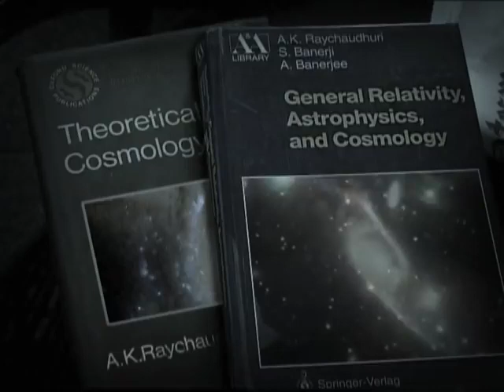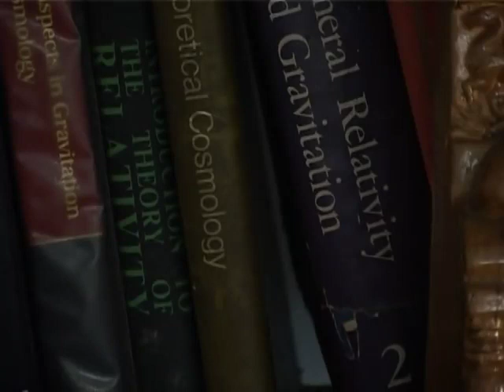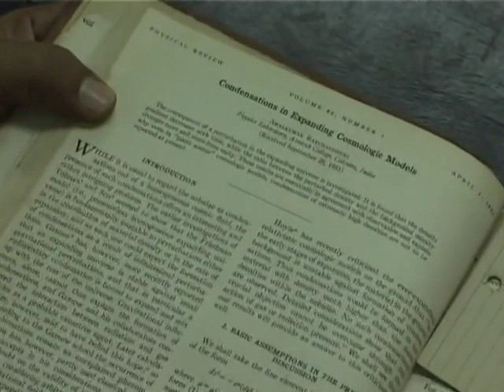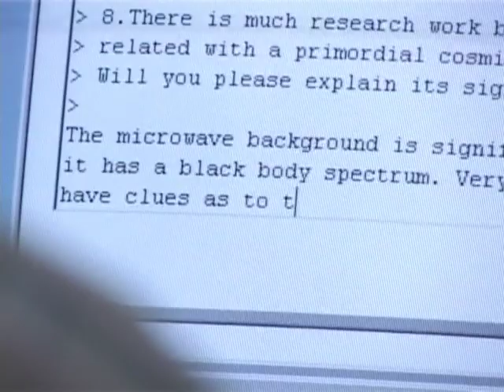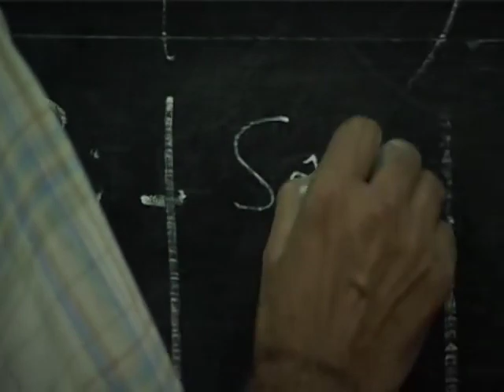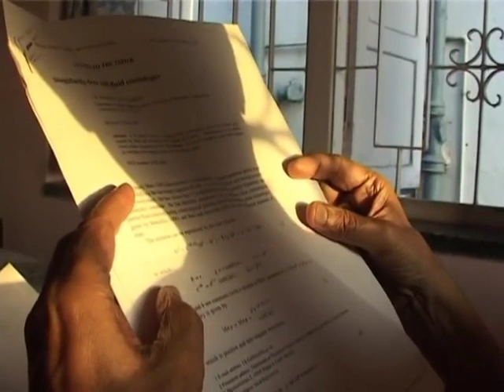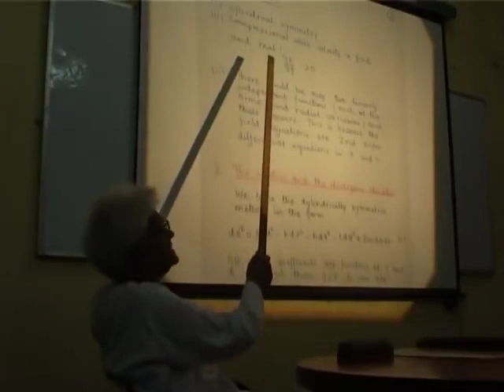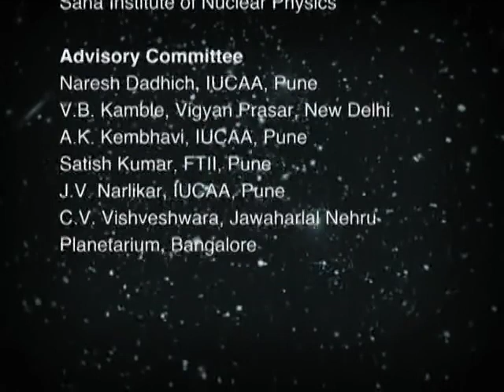The Unsung Hero || Documentary of Amal Kumar Raychaudhuri, the Renowned Theoretical Physicist